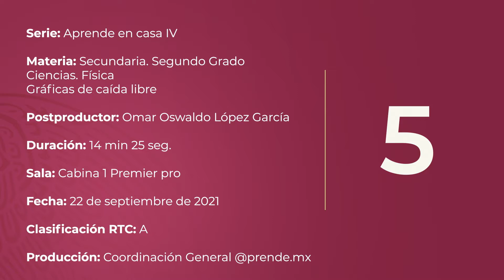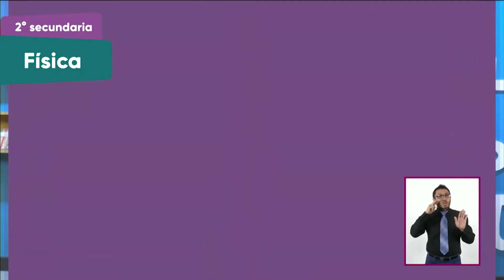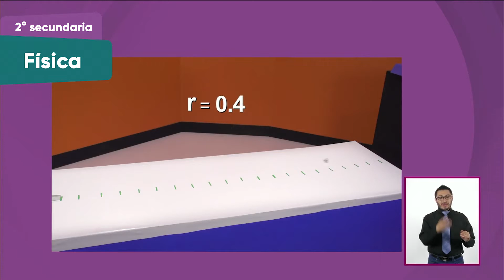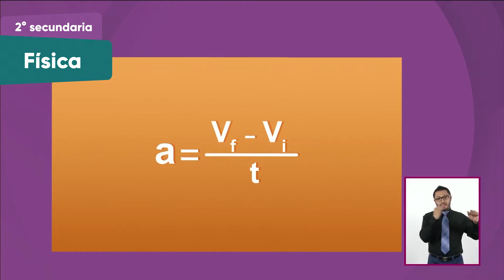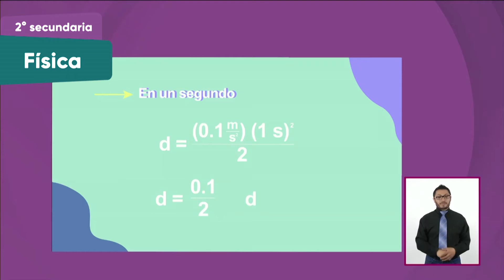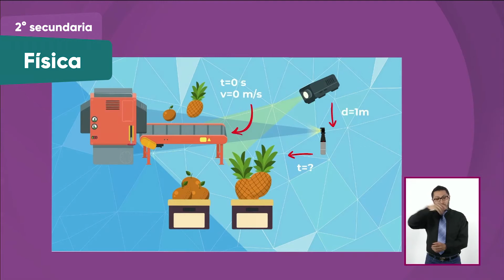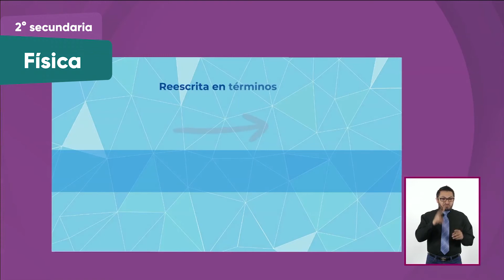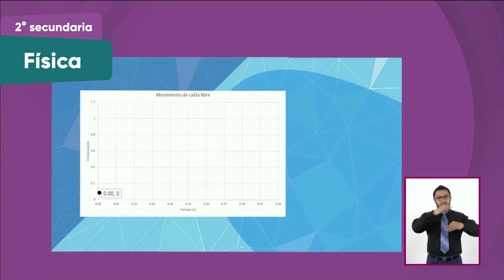2° secundaria » Ciencias. Física » Gráficas de caída libre